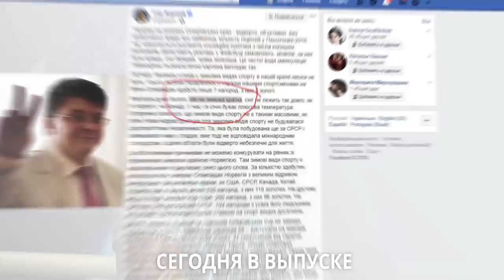Олимпиада 2022. Путь к славе: Абраменко Александр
Путь к славе: Абраменко Александр, выживание и развитие спорта Украины.Часы для бега. Apple - Garmin

В этом выпуске: мое интервью с Олимпийским чемпионом Александром Абраменко, обзор Garmin Forerunner 935, теннисный матч Украина - Португалия в Кубке Дэвиса. Взял интервью в золотого медалиста зимних игр в Пхёнчхане Александра Абраменка. Он принес нашей команде третье золото за 25 лет выступления Украины на белых олимпиадах. Саня расскажет о том, почему фристайл считается одним из самых субъективных видов спорта, судействе, об условиях тренировок, их специфике. Поговорим о долгом пути к успеху, мотивации и конечно же эмоциях после победы. Сделаем несколько динамических упражнений, абрнеобходимых в тренировочном процессе лыжного акробата. Также конкурс, победитель которого получит стартовый номер с автографом от чемпиона.
Покажу обзор Forerunner 935, который мне недавно подарил друг. После нескольких недель пользования могу сказать, что он лучше чем 920 модель, хотя она мне тоже нравилась. Но 935 легче в полтора раза. Есть датчик для сканирования пульса с руки. Измеряет уровень стресса, параметры сна, фазы, движения. Позволяет мониторить пульс во время секса. В меню спорта больше категорий: йога, хайкинг, стрейчинг.
Ходил на игру Украина-Португалия. Важный поединок. Если бы проиграли, пришлось бы ехать в Африку. Мы на трибунах устроили команде поддержку с барабанами. После матча пообщался с первым номером сборной Сергеем Стаховским. Выпуск на канале!